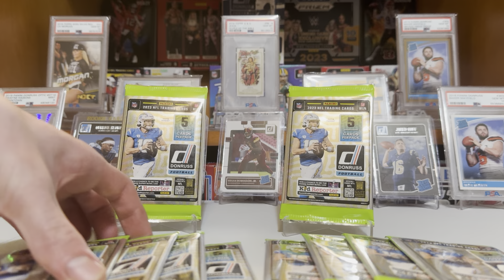Pack wars opening 10 dollar tree packs of 2023 Donruss football